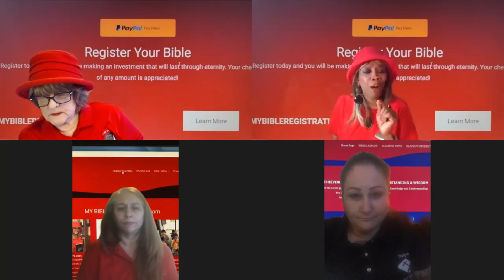THE BIBLE TALK SHOW PRESENTS #11 MY HOUSE FROM MY WHAT SERIES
MYBIBLEREGISTRATION.COM PRODUCES THESE VIDEOS OF THE SERIES MY WHAT WITH MINISTER LOVE, SANDRA, GINA AND CHEROKEE.